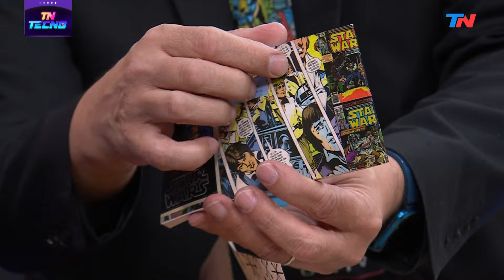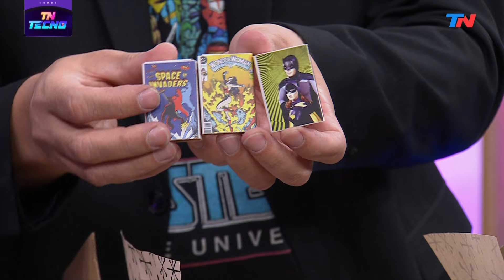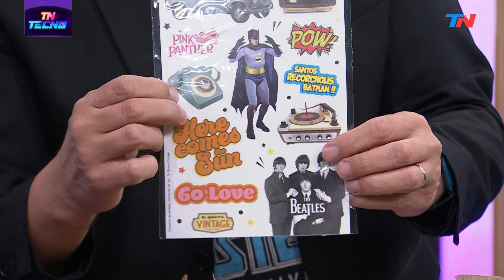TN Tecno 668-2 Libertadores y Sudamericana en la actualización del EA Sports FC24